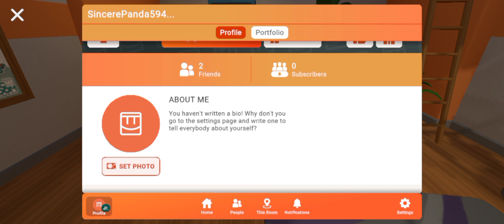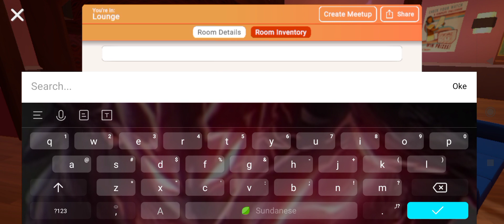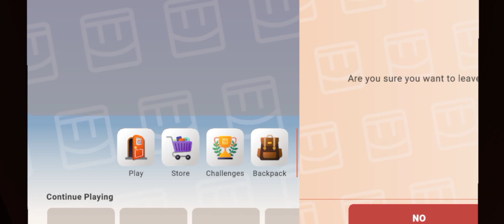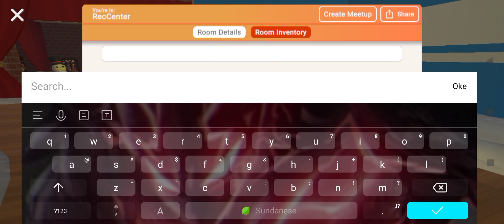Bermain di rec room🤯 /fakhrieminecraftgaming